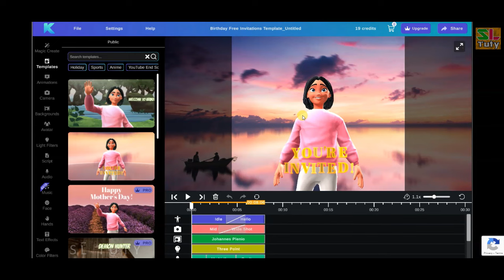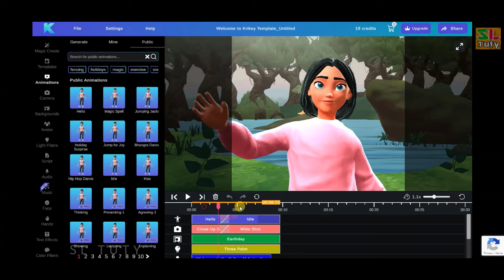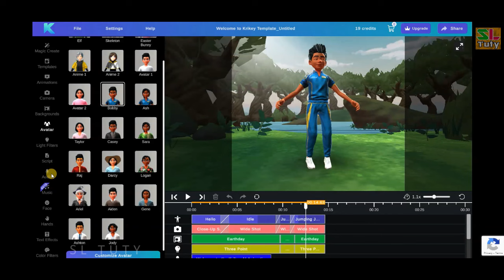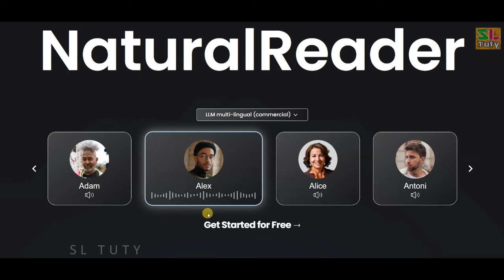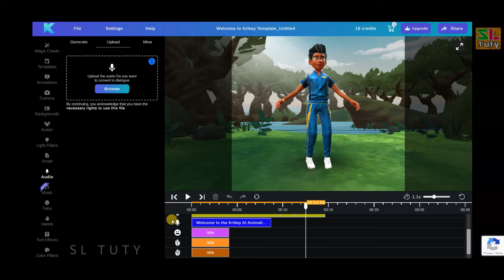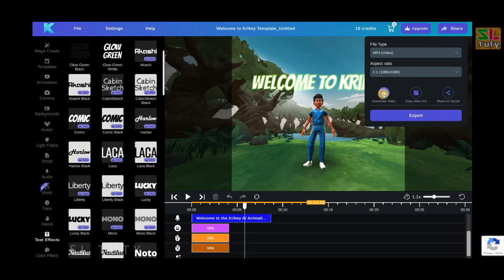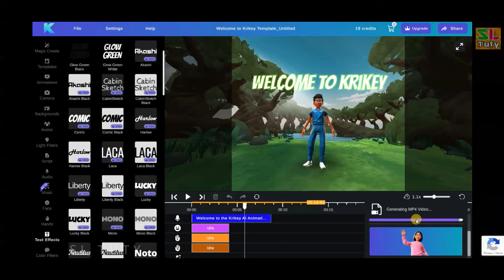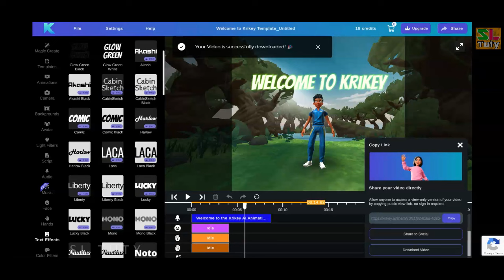Earn Money with 3D Animation using AI tool| E Business Sinhala| SLtuty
මීට කලින් අපි Animation Videos හදලා මුදල් උපයන හැටි කතා කලා ඔයාලට මතක ඇති. ඉතින් ඔයාල ඉල්ලුව නිසාම AI Tool එකක් භාවිතා කරලා ඉතාමත් ලේසියෙන් තප්පර කීපයකින් 3D Animation Video එකක් හදන හැටි මේ වීඩියෝවෙන් කියා දෙනවා

NOT made for kids in any way.
Any earnings or income representations are aspirational statements only of your earning potential. There is no guarantee that you’ll receive the same results or any results at all for that matter. Your results will depend entirely on your work ethic, experience, etc. As always there is risk with any business. I am not a financial advisor and nothing in this video should be considered legal advice. You should do your own due diligence and research.